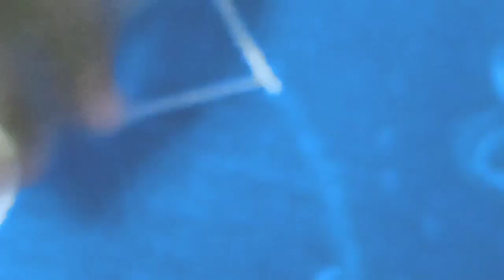Simple beaded design for kurtis and salwars silkthread |latest kurti designs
Material required

Fabric,silk thread(gold),sugar beads,round beads,rice beads (golden colour)
Needles